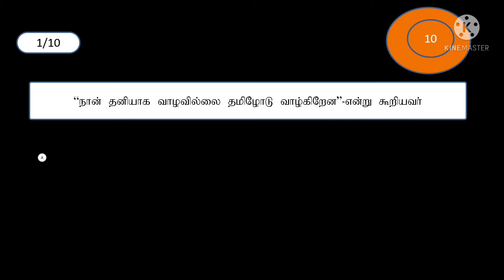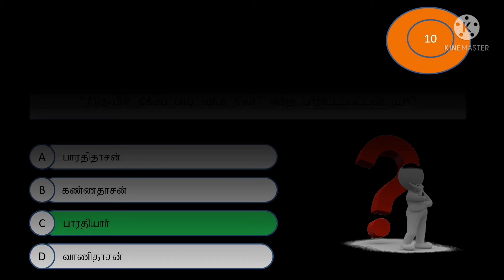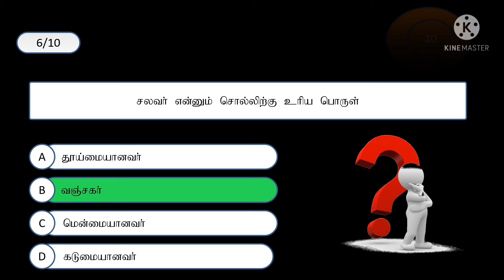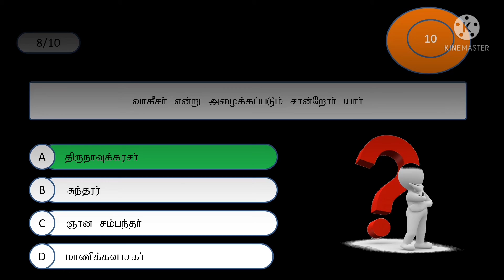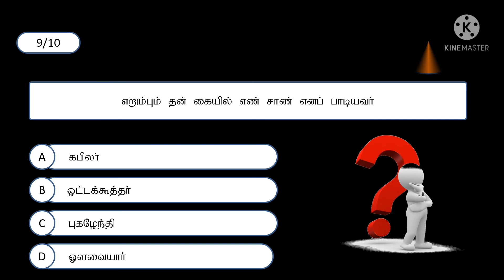First time test video in our channel/With Four options and timer /attend பண்ணி தான் பாருங்களேன்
hello friends,
        First time test video in our channel.   lots of test videos are waiting for you from all subjects.I am very happy to share this video. after long time am sharing one video because i have to learn lots of things to make this video. friends please attend the test and comment your score out of 10 in comment section and am excited to see your score.
              here am making test in tamil after all subjects test are coming soon, before that if you want to see that video you should subscribe my channel and dont forget to click bell icon.